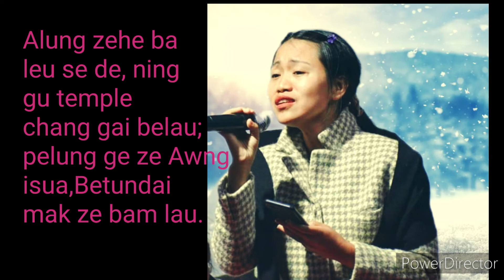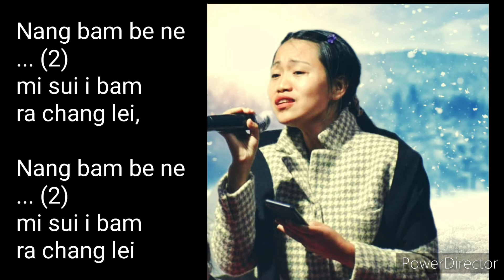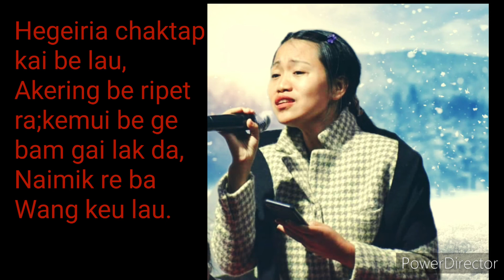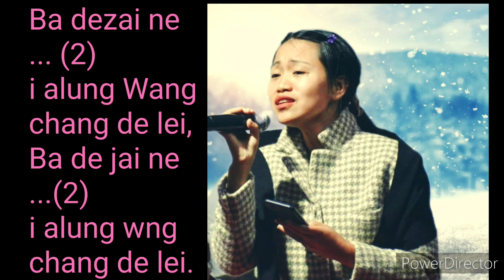Ningchile Newme#cover song Alung ze heba leu se de# Gospel song.